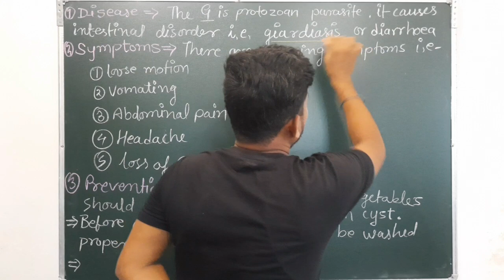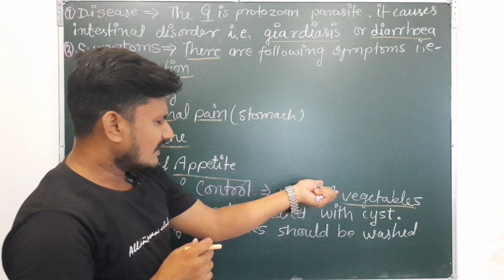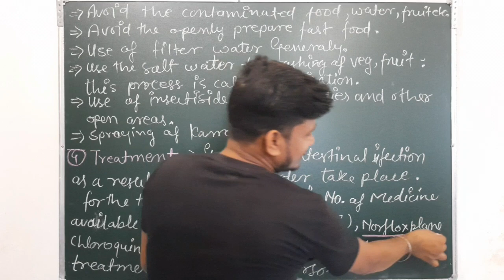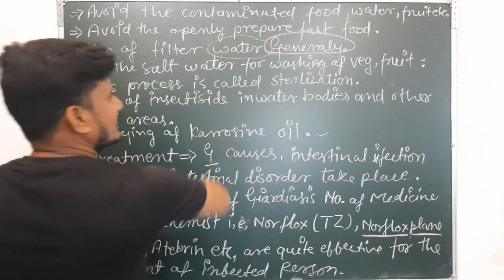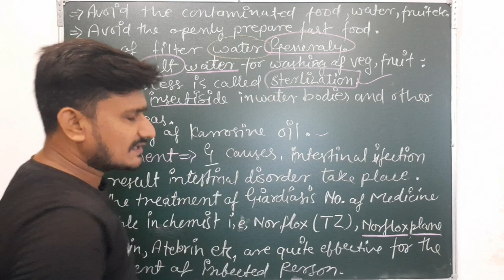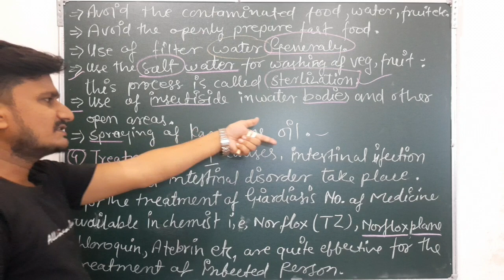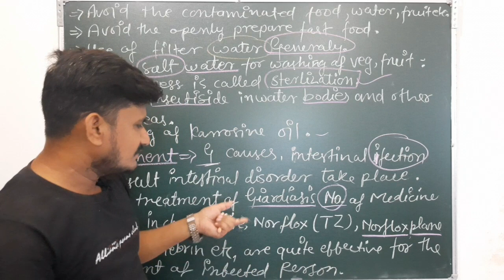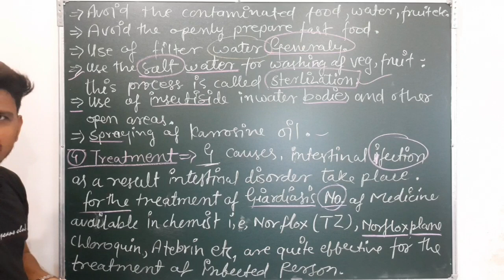Giardiasis | Disease, Symptoms, Control, treatment of Giardiasis | Diarrhoea | Giardia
In this video I have discussed about giardiasis, disease ,symptoms, prevention, control, treatment of Diarrhoea
it is important for B.Sc.3rd year zoology examination
giardiasis kya h
giardiasis kaise hota medicines of Diarrhoea
Diarrhoea kya h
Diarrhoea kaise hota h
Giardiasis notes

If you want to draw the diagram of Giardia just click on the link given below👇👇👇